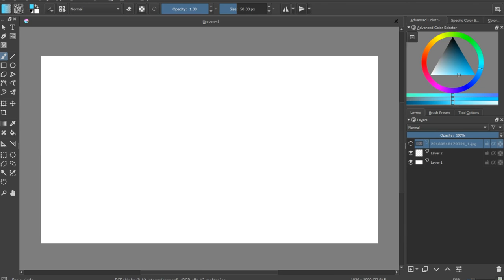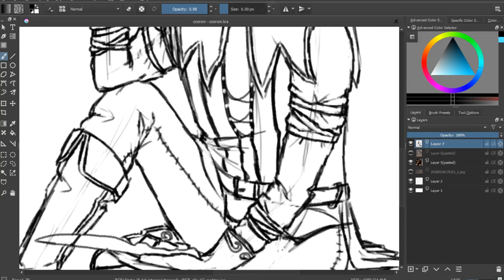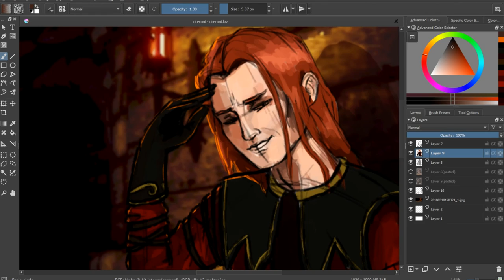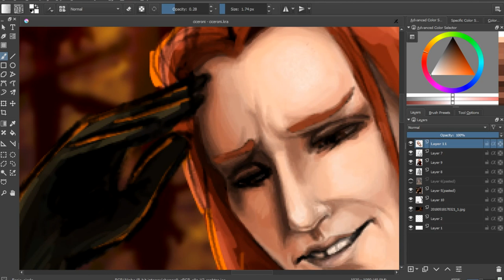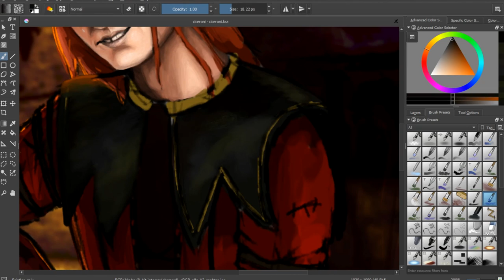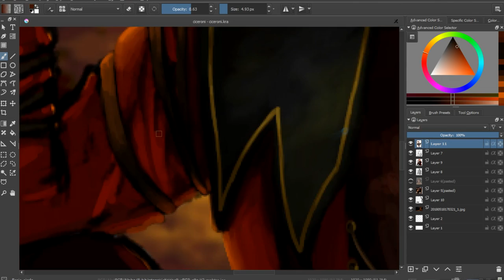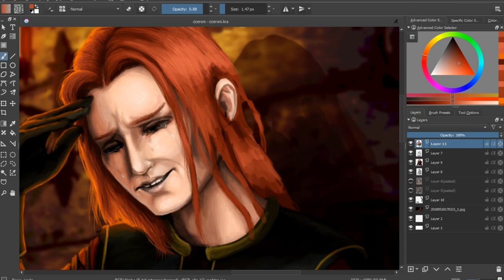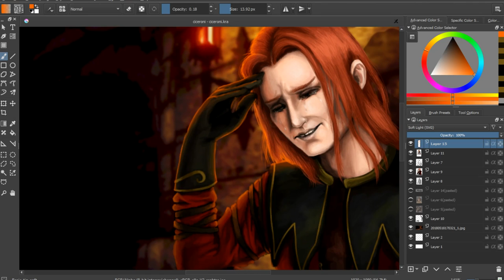Laughter Incarnate | Cicero From TES V: Skyrim Speed Paint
☼My Links☼

Jason Fischer
Kira Arredondo
Steve Lund
John Lee
Skippy
Amanda Lam
Cowardly666
Lisa Ritter
Scott C
Death Valley Dave
Mistergamer15
Joseph Allen
Moses
Wunawuna.com

[But just a warning don't use them in your own videos unless you're partnered with Epidemic Sounds]